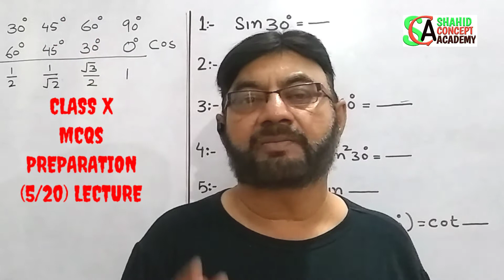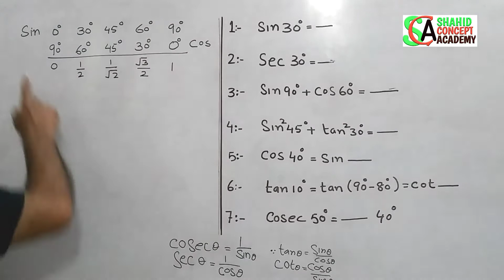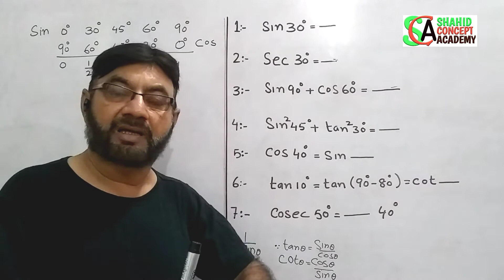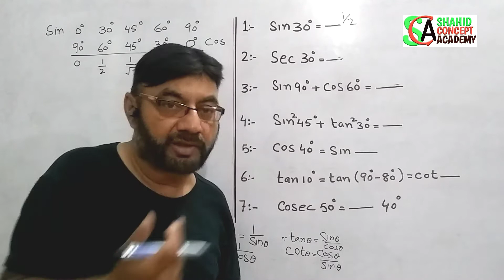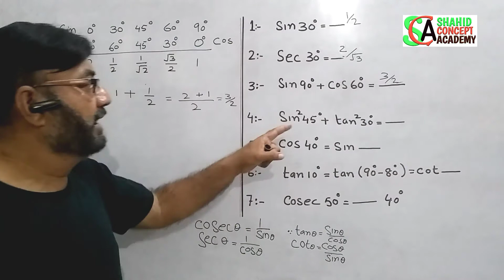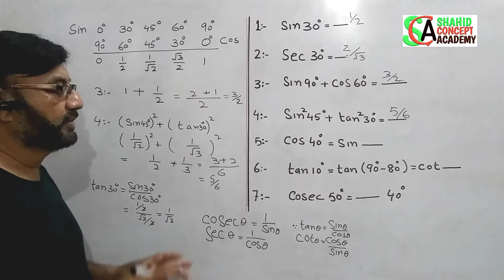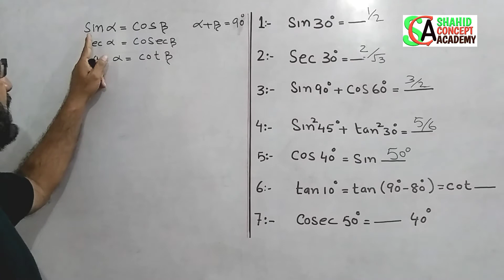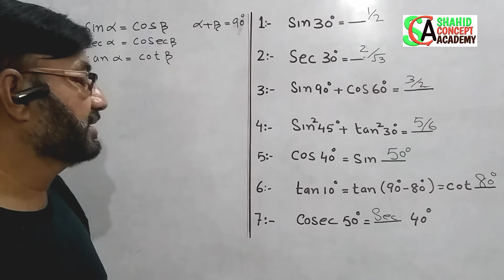MCQs 10th CLASS PREPARATION | MATHEMATICS | (5/20) LECTURE |TRIGONOMETRY,PART#1| KARACHI SINDH BOARD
MCQs 10th CLASS PREPARATION | MATHEMATICS | (5/20) LECTURE |TRIGONOMETRY CHAPTER NUMBER 8 ,PART#1| KARACHI SINDH BOARD